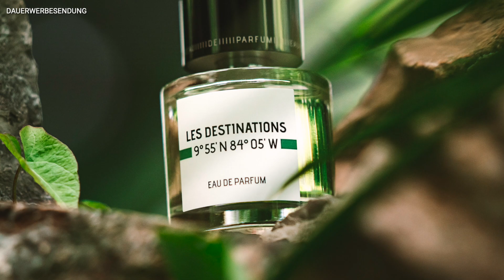Les Destinations Parfum Duftreise um die Welt 🥰 | Grasse, Montreux, Oman, Cuba & Costa Rica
LES DESTINATIONS - eine Duftreise für die Sinne und Fernweh

Hey Ihr Lieben, heute teste ich ganz neue Düfte von  LES DESTINATIONS die uns in ferne Länder entführen…
Viel Spaß!

Liebe Grüße
Franka

Die Düfte sind PR Samples und sind mir für dieses Video zur Verfügung gestellt.

Meine Blumen im Hintergrund sind von bloomon!
Mit dem Code frankaanto bekommst Du eine gratis Vase im Wert von 25€ zu Deiner Bestellung!

Social Media ✔

ja die Produkte

Preise sind UVP- Irrtum und Änderung sind vorbehalten!

Dufttest, parfums testen,
Montreux Eau de Parfum Nat. Spray von LES DESTINATIONS, LES DESTINATIONS Montreux, LES DESTINATIONS Grasse, LES DESTINATIONS Costa Rica, LES DESTINATIONS Cuba,  LES DESTINATIONS Oman, Parfumtest, neue Parfums 2022,